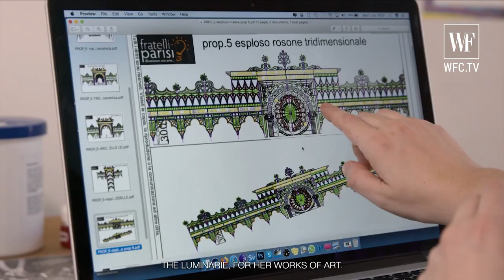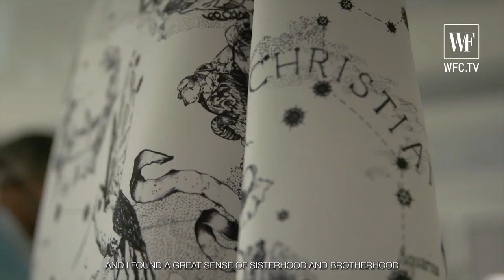Dior the story of one collection